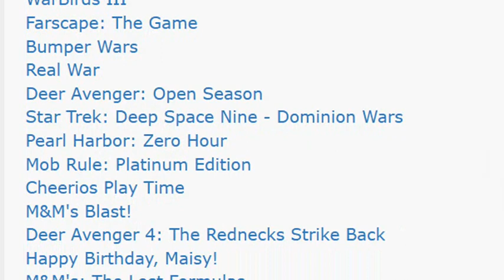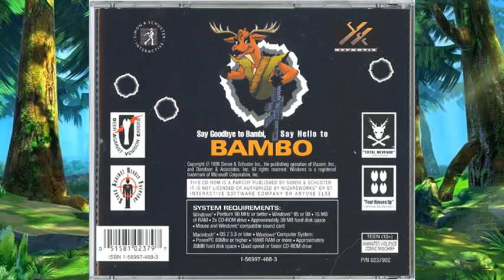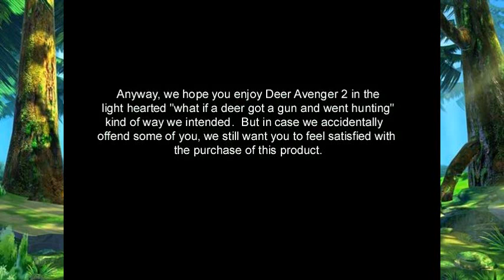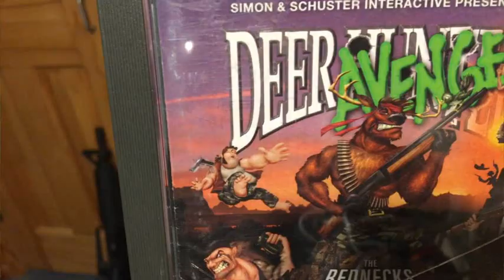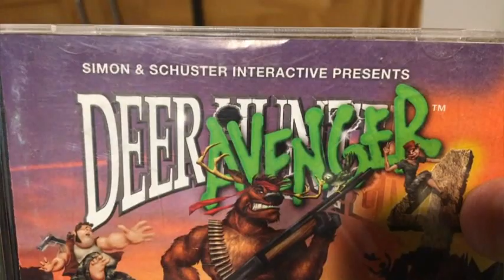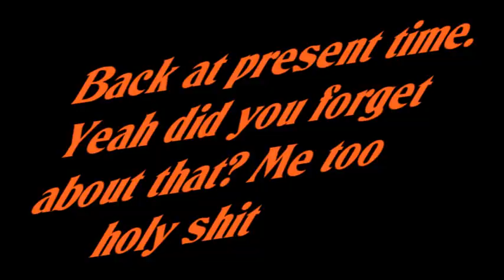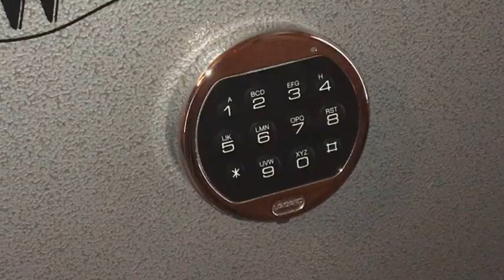Deer Avenger - Workin Man Games EP2